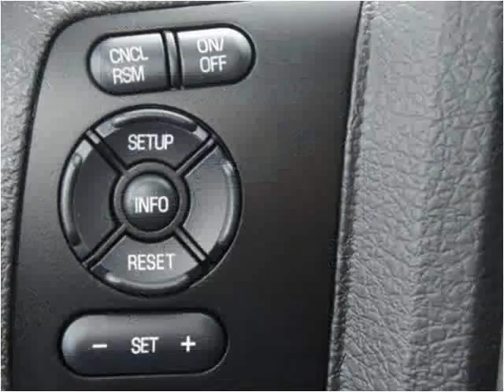2015 Ford F-350 SD New Cars Manassas VA